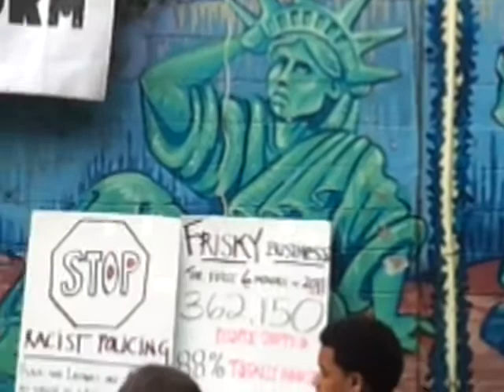Danny Panzella @ Make The Road NY : Don't Vote!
Danny Panzella founder of PSP NYC speaks at a Make The Road NYC open mic event against abusive police policies and gets boo'd off the stage for telling the crowd that voting won't change the NYPD.